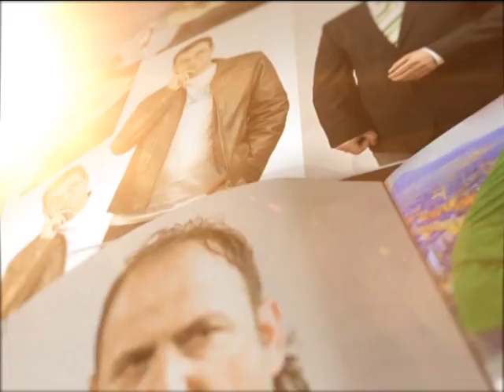Gonya Magazin Sillede Mum Evi 16 Mart 2013